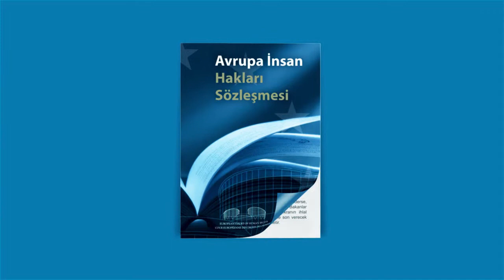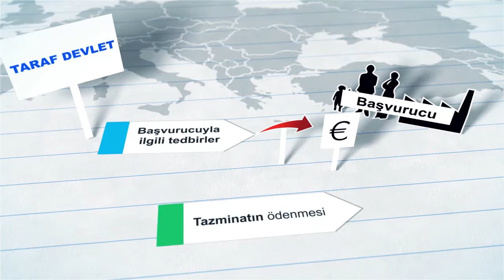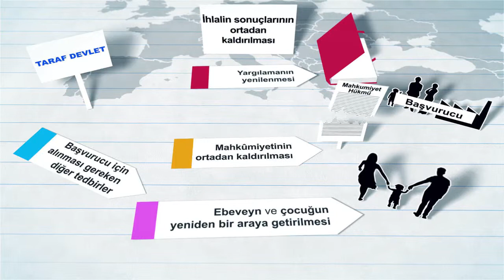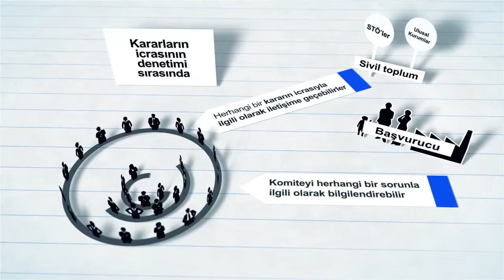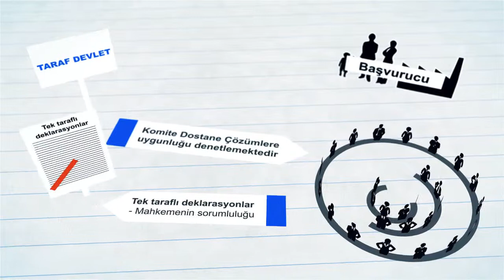Avrupa İnsan Hakları Mahkemesi Kararlarının İnfazı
Avrupa İnsan Hakları Mahkemesi kararlarının icrasi ile Bakanlar Komitesi'nin bu konudaki denetimine dair video.